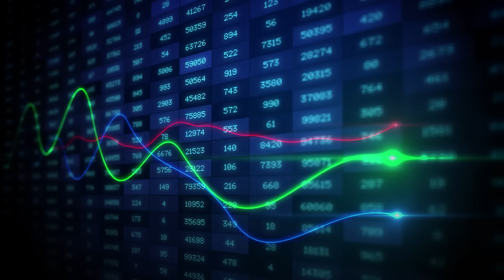SECRET to Making Crores with SIP Revealed Ft. Sanjay Kathuria | The Prateek Show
Welcome to the THE PRATEEK SHOW, The show where dive deep into the lives of entrepreneurs and influencers on how they build their brands and businesses from the scratch! 🎙️🌟

Time stamp
0:00 - Introduction
0:56 - Guest Introduction
3:07 - Why  majority people in our county in poverty
6:46 - Law of attraction
17:02 - Is law of attraction created by social media
24:44 - Financial mistakes made by people
28:06 - 3 upcoming sectors from which you can learn and earn a lot of money
33:01 - Future of crypto
40:34 - Process to fullfil dreams from scratch
1:01:47 - People are least Interested in learning finance
1:03:39 - Real estate or stock market
1:07:20 - How much money you have made in stock market
1:09:48 - Views on the 2024 budget
1:13:42 - 2 right things in the budget
1:14:58 - 2 things unnecessary in budget
1:15:34 - What is SWP and its advantages
1:20:13 - What helped you grow in life
1:20:36 - 3 mistakes people make in business
1:22:16 - Rent or Buy
1:24:14 - Defination of success
1:26:18 - Should a person make career in India or Abroad
1:30:30 - Is social media a advantage for the youth?
1:31:52 - How to deal with career challenges